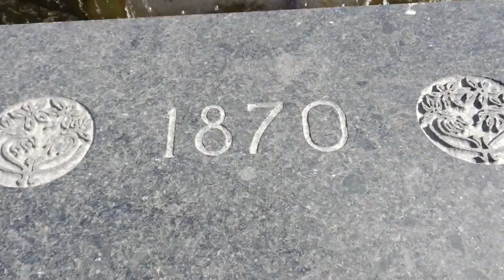Parliament of Canada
It was a beautiful sunny day to walk around the Parliament Hill...